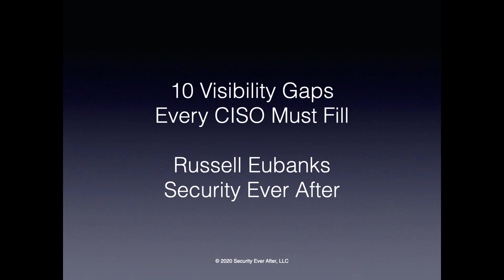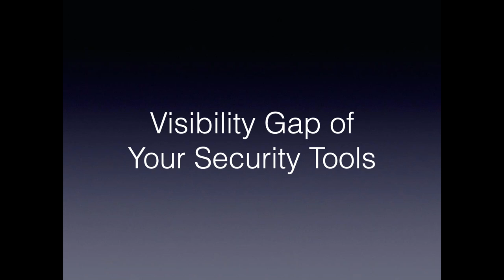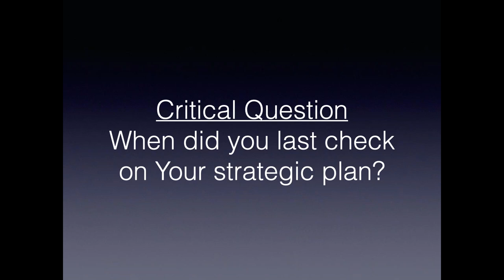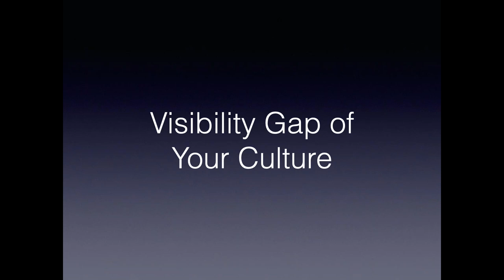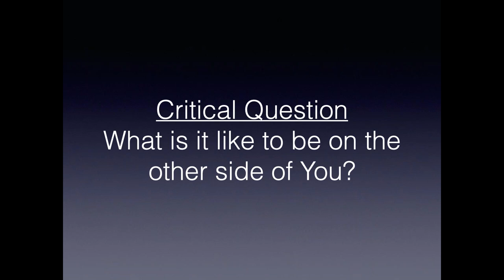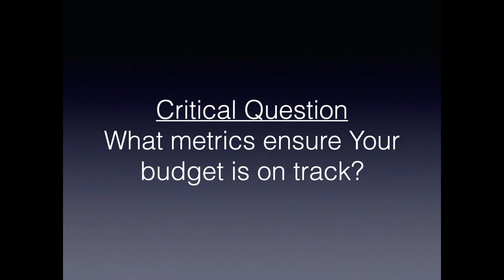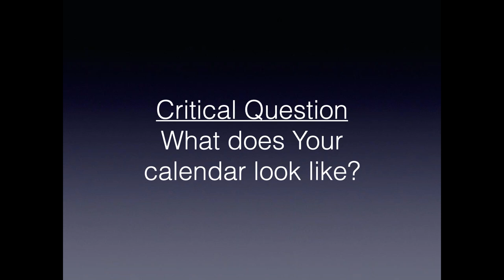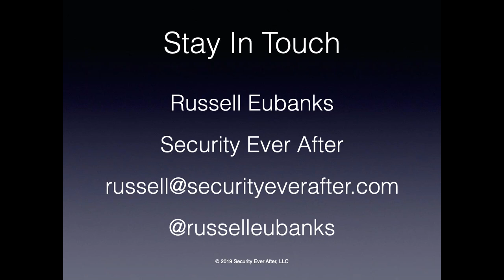10 Visibility Gaps Every CISO Must Fill | SANS@MIC Talk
The 10 gaps will each be paired with critical questions to help the successful CISO evaluate their level of visibility. This evaluation is simple enough to be finished before returning home from the RSA Conference. The results can quite easily serve as a roadmap to help the CISO effectively close these critical cybersecurity visibility gaps for years to come!

Speaker Bio
Russell Eubanks

From factory job to owner of Security Ever After and consultant for Enclave Security, Russell Eubanks' career trajectory has been anything but traditional. Years ago, while working a factory job, Russell realized he wanted more and started investigating options. He learned about his company's tuition reimbursement program and promptly signed up for computer classes at his local community college. He worked in the factory until early morning then attended classes during the day.

Russell is a certified instructor for SANS, teaching MGT415: A Practical Introduction to Cyber Security Risk Management; MGT514: Security Strategic Planning, Policy, Leadership; and SEC566: Implementing and Auditing the Critical Security Controls - In-Depth and MGT 521: Driving Cybersecurity Change - Establishing a Culture of Protect, Detect and Respond.

About SANS